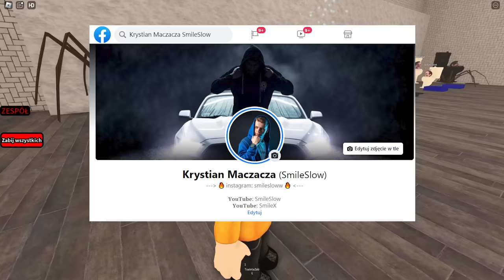Gram jako Skibidi Toilet BOSS vs CAMERAMAN w Roblox!